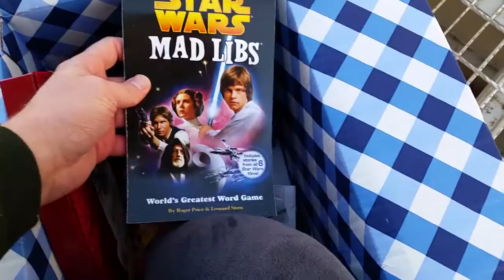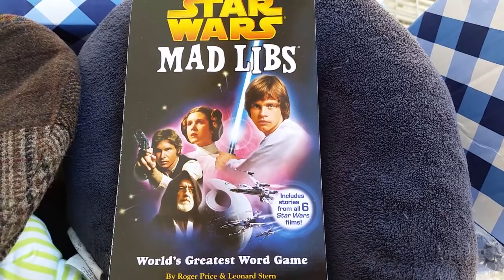The Fantastic Care Package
In today's episode, we find out what surprises I received in my care package and talk a little about the new Fant4tastic trailer.

As always, be sure to check my friend Mike, aka The Voice of Ignorance: